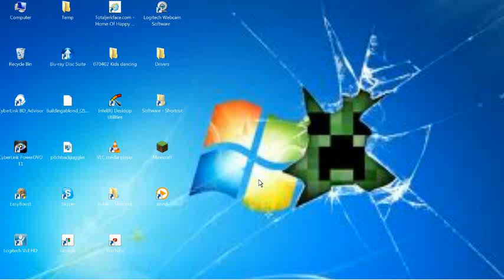Minecraft: MUST KILL ALL CHICKENS!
Hey guys, DrPoison here! Today I KILL CHICKENS, DESTROY NPC VILLAGES, AND HAVE FUN! WOOOOOOOO! Feedback is welcome!